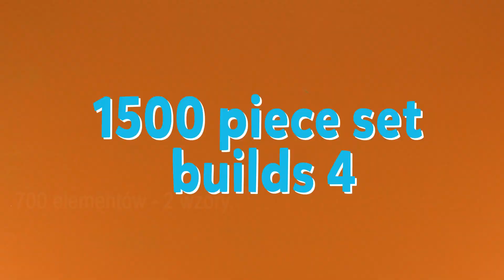Puzzelki Pixelki Jixelz od Fat Brain Toy Co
Klasyczne puzzle stały się przygodą, dzięki pikselowej wielkości i bezgranicznej kreatywności.  Puzzelki są wielokrotnego użytku, łatwo się łączą i mocno trzymają. Więcej o puzzelkach